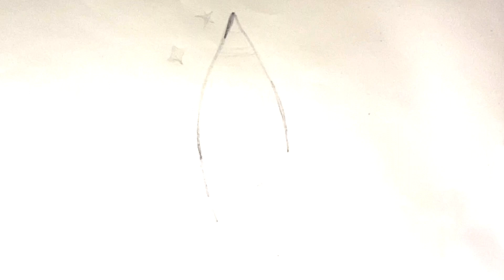How to Draw a 🚀 Spaceship EASY and SIMPLE Drawing Tutorials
Hi! Do you wanna go to space?

Let’s draw a spaceship in my Youtube Channel.